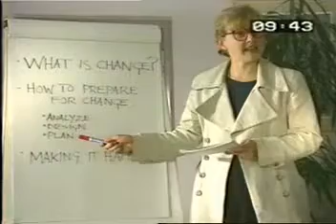Unit 7 Handling Questions